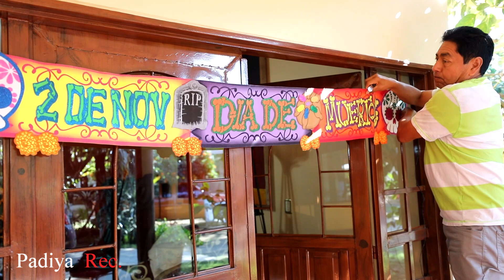OAXACA DIA DE MUERTOS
UN VIAJE POR OAXACA PARA CONOCER MAS DE ESTA TRADICION TAN MEXICANA